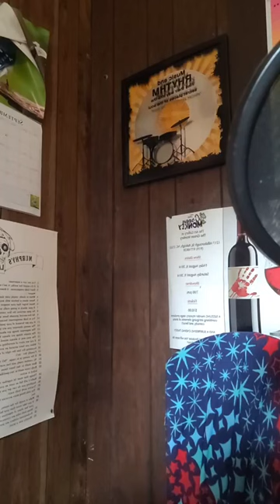The Ranger Manger Wake Up. LET'S GO!😎☕️ BlackWednesday FishTalk ⚖️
LET'S RIDE!!